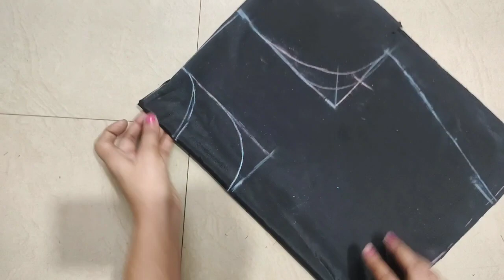bolero jacket kurti cutting stitching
bolero,   bolerojacket,   koti,   kotijacket,   ladies jacket,   suitjacket,   punjabijacket,   bulero,   bulerojacket,
net ki koti banana, net jacket, net jacket cutting sewing
sewing classes,   free sewing classes,   free mein silaaee kaise seekhein,   Anuj Kumar stitching classes,   Anuj Kumar free stitching classes,
 ,sewing ,handmade ,sew ,sewingproject ,diy ,fashion ,hen ,fabric ,quilting ,sewinglove ,cklich ,handmadewithlove ,embroidery ,couture ,henmachtgl ,design
 ,sewingaddict ,art ,sewistsofinstagram ,memade ,sewersofinstagram ,sewsewsew ,sewingforkids ,craft ,sewingmachine ,isew ,makersgonnamake ,nnen
  ,style  ,patchwork ,fashiondesigner  ,fabrics ,homemade ,seamstress ,sewingpattern
,slowfashion ,rkinder ,designer ,dress ,sewist ,pattern ,s ,fashiondesign ,quiltersofinstagram ,instasew ,costura ,cotton ,creative ,handmadewardrobe
Sewing class day 1
stitching classes day1,   Anuj Kumar stitching class day,   stitching classes,   sewing classes,   how to learn stitching,